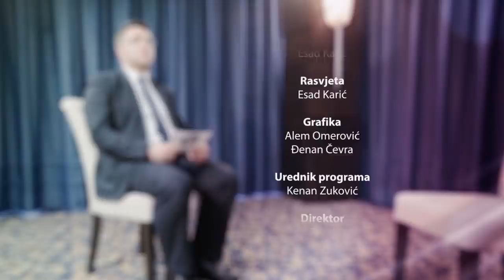NIŠTA LIČNO - prof. dr. Selvira Draganović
Ništa lično je dijaloški serijal sa osobama iz javnog života. Gošća emisije je prof. dr. Selvira Draganović, psihologinja i profesorica na Internacionalnom univerzitetu u Sarajevu